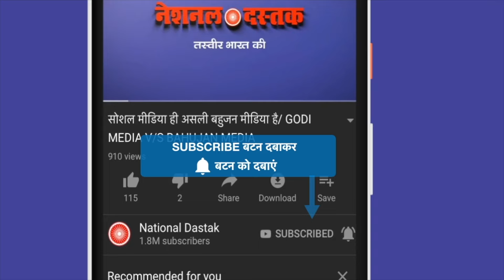किसान आंदोलन के अंदर की खबर/BEUTY WITH FARMER ON SHAMBHU BORDER LIVE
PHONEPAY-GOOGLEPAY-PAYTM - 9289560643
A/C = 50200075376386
IFSC = HDFC0000314
Editor- SANNO
Camera person- NOOR JAHAN